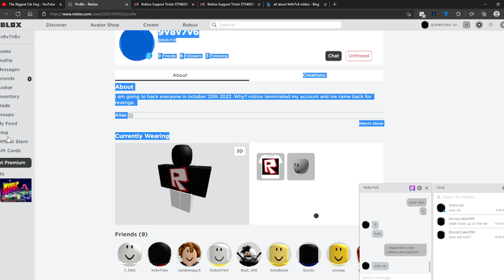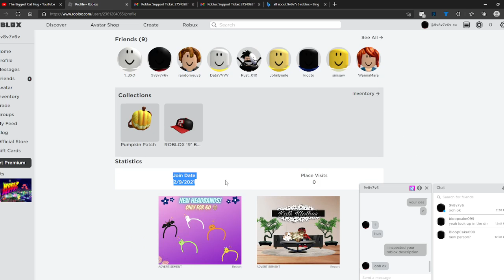heres some info about my brother / 9v8v7v6